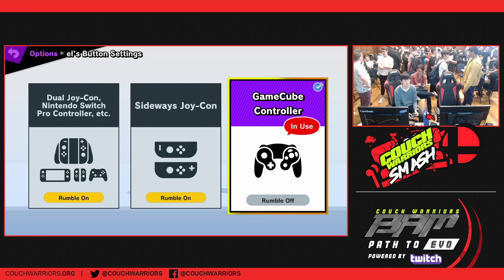CRF20: EL vs Dr. Omega (Pools Wave A)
CouchWarriors Ranbat February (CRF) is a Monthly Super Smash Bros. Ultimate tournament in Victoria.